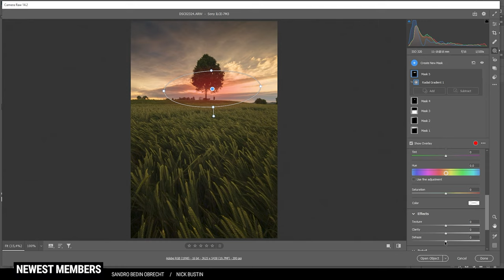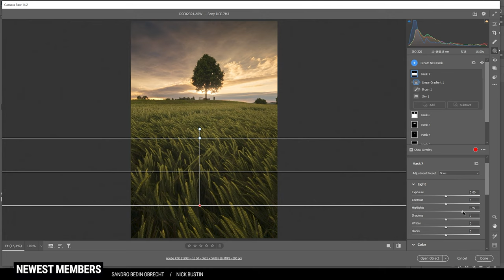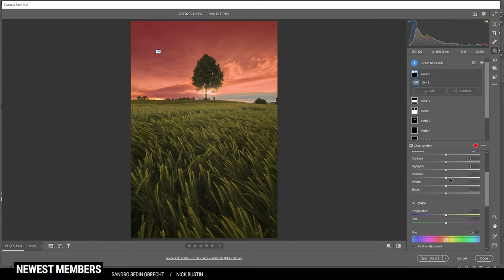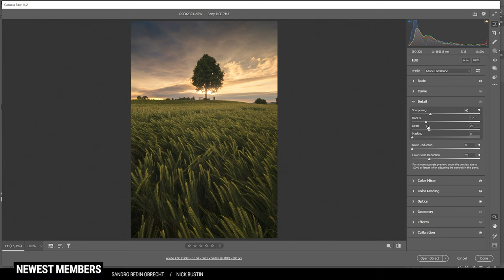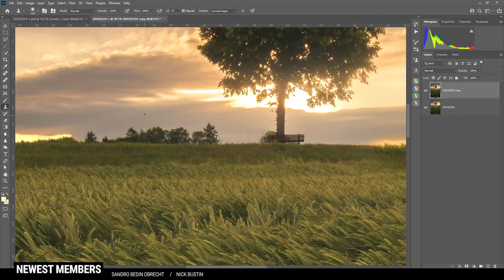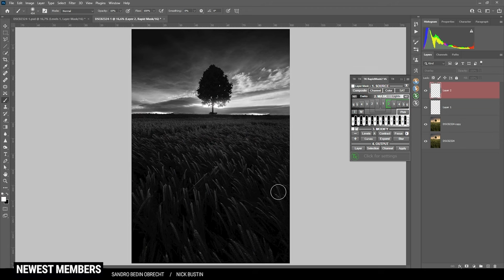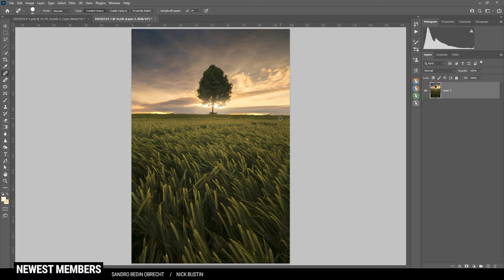The INSANE POWER of RAW Photos - Photoshop Post Processing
This is how you can recover underexposed raw files with Adobe

Raw photos of modern cameras come with a huge dynamic range. This makes it easy for us to recover all the needed detail from a single photo using Photoshop or Lightroom, even under harsh conditions like this sunset image.

0:00 Intro
For this photo the most important part was to restore the shadows without getting (too much) overexposure in the sky. Additionally, I wanted to add vibrant, warm sunset colors, some glow in the brightest spots and cleaning up the horizon. Most of the work was done in Photoshops camera raw editor, while I used Photoshop for the cleaning part and some dodging.

0:29 1. Basic Raw Adjustments

I started by changing the camera profile to adobe Landscape for more saturation and a little more brightness. Then, I raised the temperature for a warmer look. To fix the brightness, I raised the exposure and dropped the highlights to prevent overexposure. Plus, I added shadows and blacks to make the darkest parts brighter.

1:55 2. Local Adjustments

Here, the goal was to add contrast back to the photo. I used linear gradients on the top part of the sky to make it darker (dropping the exposure and shadows) and adding contrast for better looking clouds. For the foreground, I used another set of linear gradients to add texture and clarity for sharpness, highlights and whites for brighter highlights and some contrast.

For the glow I used two radial gradients with increased blacks, decreased dehaze and some added saturation.

6:39 3. Color Grading

Here, I mainly done some split toning. For the highlights and the shadows, I added a warm color tone with strong saturation. For the shadows, I used a blue tone with lower saturation.

8:12 4. Photoshop

Using a combination of the spot healing brush and the clone stamp tool I straightened the horizon and cleaned up the whole shot. For extra glow I painted with a soft, low opacity brush on a hard light layer. To further brighten up the highlights in the foreground, I created a mask targeting the highlights (using the TK panel plug in) and painted over them on an overlay layer with a white brush.